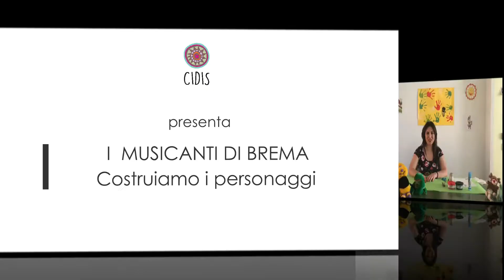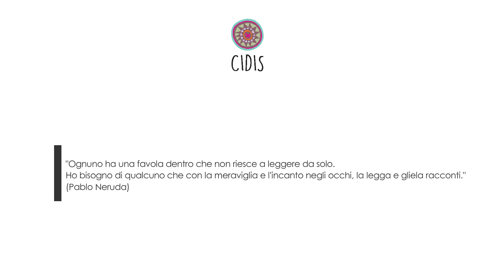Musicanti di Brema - Costruiamo i personaggi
Il video è realizzato nell'ambito del progetto "Armonie in Crescendo", con il sostegno della Fondazione Cassa di Risparmio di Perugia, che prevede azioni di contrasto alla povertà educativa con riferimento alla fascia di infanzia.
Nell'ambito del progetto, che si avvale della forza comunicativa e didattica di vari linguaggi, Cidis ha dato vita a dei video-racconti in stop motion narrati in varie lingue, in accordo con le ultime linee guida del Consiglio d'Europa che sostiene e promuove la didattica plurilingue e interculturale. Potrete scoprire le storie de: "I musicanti di Brema", "Geraldina, topo-magia" e "Il paese che si chiamava ma con che". Ogni racconto interculturale propone attività laboratoriali, in linea con la storia proposta, adatte ai più piccoli che possono essere facilmente riprodotte a casa.